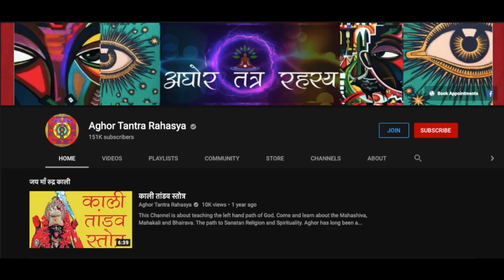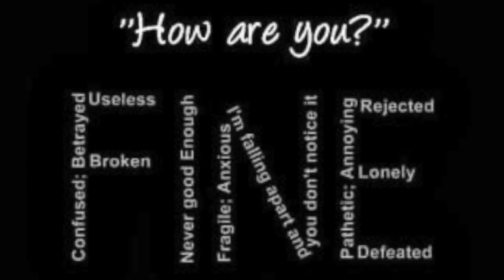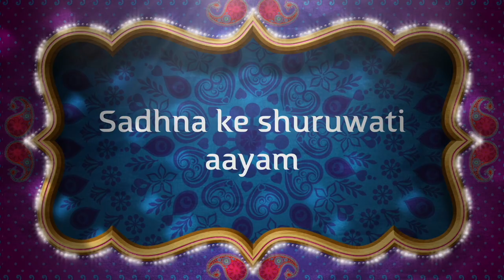मंत्र जो हरे आपकी सारी चिंता